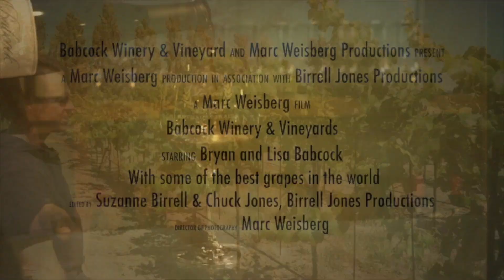Babcock Winery Trailer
Visit with Bryan & Lisa Babcock at their Lompac, California winery. Babcock produces elegant Chardonnay, luscious Pinot Noir and unique varietals. The winery also spcialize in single varietals lovingly sourced from single vineyards in the French tradition.